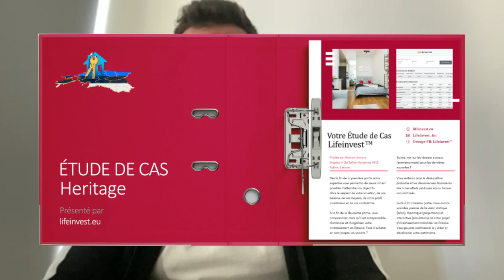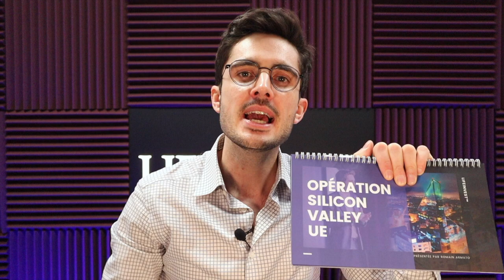Je sais EXACTEMENT où je vais. Un PLAN d’ACTION a été établi. Étude de Cas LifeInvest®, Guillaume.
Dans cette vidéo, Guillaume partage son avis à propos de notre consultation privée : L'Étude de Cas LifeInvest®

Vous voulez investir en Estonie?

Faites comme Guillaume et choisissez L'Étude de Cas LifeInvest®

▬▬▬▬▬▬▬▬▬▬ RESSOURCES LIFEINVEST® ▬▬▬▬▬▬▬▬▬

Bonjour à tous je m'appelle Guillaume, j'ai 22 ans, je suis de nationalité belge, expatrié à Malte maintenant depuis 1 an.

Je fais du e-commerce, j'ai commencé par du dropshipping puis maintenant je lance ma marque de vêtements.

J'ai voulu me construire un patrimoine immobilier, du coup j'ai pensé à l'immobilier en Estonie. Cela faisait déjà quelque temps que je suivais Romain sur Instagram et j'aimais bien sa façon de parler, sa façon d'expliquer et l’Estonie me semblait vraiment être une super idée et donc du coup j'ai réservé un appel stratégique avec lui.
On a fait toute mon étude de cas par rapport à ma situation fiscale, par rapport à ma résidence, par rapport à mes objectifs.

L'appel s'est super bien passé, je sais exactement où je vais, un plan d'action a été établi.

Romain est la personne la plus compétente pour m'aider.
L'appel s'est super bien passé, je recommande à 200%.

J'ai une réponse quotidienne à mes e-mails, les réponses sont claires et précises, il n’y a rien qui est laissé au hasard, vraiment toute la structuration est super et c'est très professionnel.

L'objectif est d'acheter mon premier bien immobilier cette année.
Romain commence déjà à m'envoyer les offres de biens par e-mail c'est très clair, bien expliqué.

J'ai vraiment hâte d'acheter mon premier bien en Estonie.
Je recommande vraiment les services de Romain.

▬▬▬▬▬▬▬▬▬▬▬AVERTISSEMENT▬▬▬▬▬▬▬▬▬▬▬